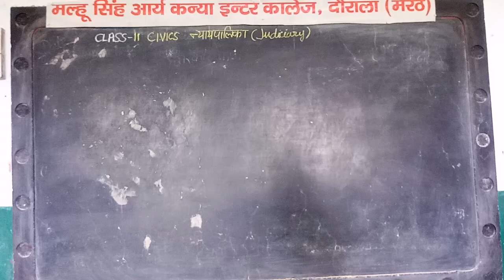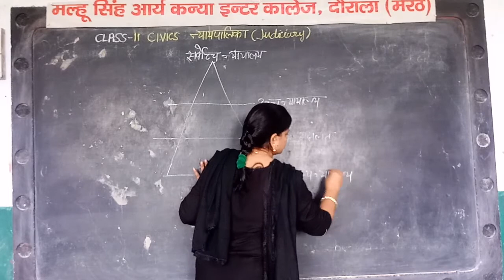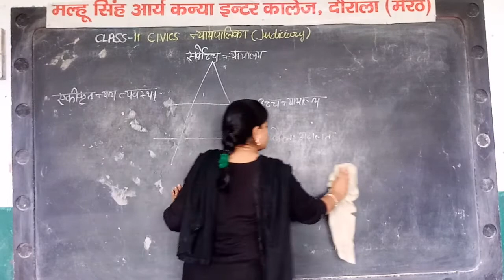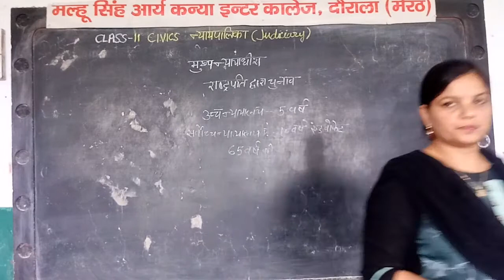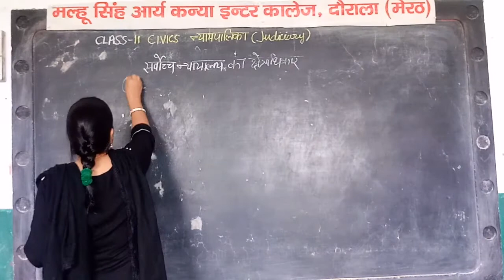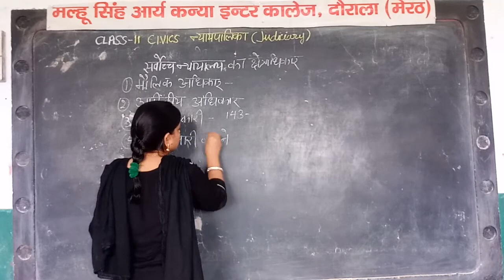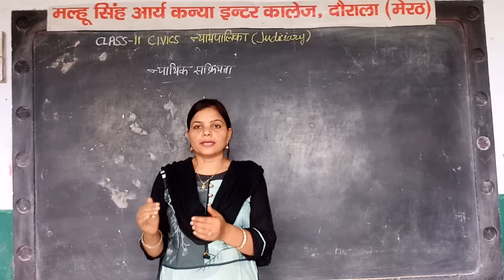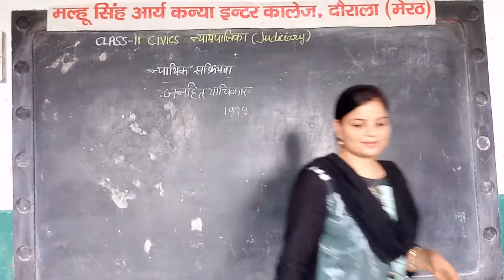Class -11 Civics chapter -6 judiciary part -1 by Rabita ma'am